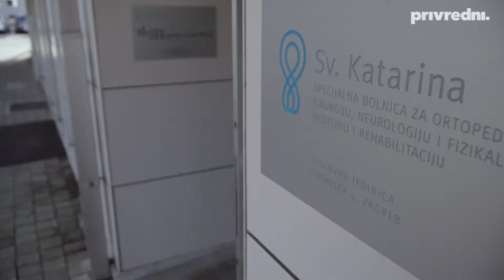Specijalna bolnica Sv. Katarina: Budućnost je u zdravstvenom turizmu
Video prilog portala Privredni.hr